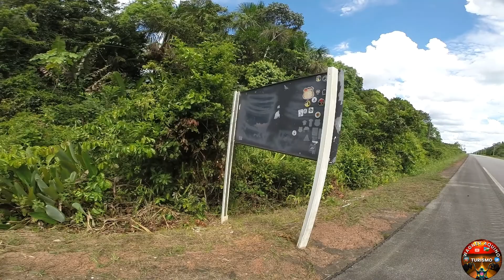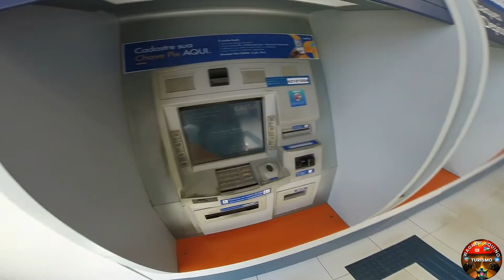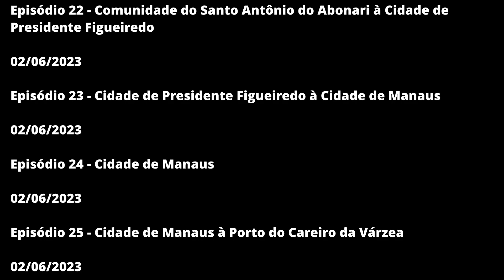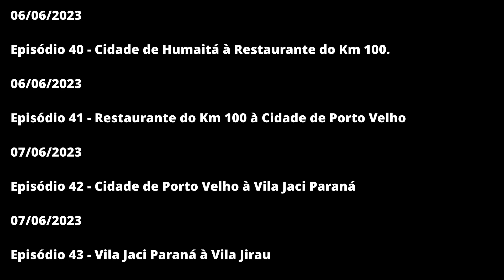[BR-319] - Restaurante do 100 à Humaitá / Rondônia e Amazonas - Viagem: Brasil do Norte ao Oeste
[BR-319 - Viagem de Porto Velho/RO à Manaus/AM - Parte 02

Para Aqueles Que Querem Apoiar o Canal: Wagner Aquino Turismo (YouTube).

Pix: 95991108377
Chave: Celular
Banco: Nubank
Nome: Wagner Aquino Franca

Grupo Oficial no WhatsApp do Canal: Wagner Aquino Turismo (YouTube).

Observação: Quem usa o WhatsApp com DDI (Discagem Direta Internacional) que não seja +55 (Brasil), terá que mandar uma mensagem no numero que é o WhatsApp do Canal para passar por uma aprovação para evitar certos riscos (Exemplo: Golpes e Links de Virus). Aos Participagem em Geral que Forem Entrar no Grupo, Aconselho a Lerem a Descrição do Grupo.

Facebook Oficial do Canal: Wagner Aquino Turism Mo (Perfil)

Agradecimentos:

Agradeço a Deus pela minha vida, e pela da minha família, amigos e as pessoas honestas e boas desse mundo, quero agradecer também a todos vocês que são inscritos no canal, seguem lá no instagram, curte a pagina do facebook, a vocês que acompanham nossos conteúdos, obrigado a todos e que Deus abençoe a todos vocês e seus familiares e a todos nós desse universo. Amem.